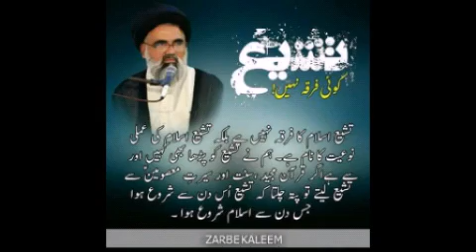Umumat , Imamat wa Ummat | Ustad e Mohtram Syed Jawad Naqvi | 15 Jan 2023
22 Jamadi us Sani 1444
15 January 2023
Jamia Uml Kitab Lahore.
Jashan e Wildat e Hazrat Fatima sa
Yom e Khawateen | Yom e Madar | Yom e Tasees e Jamia Umml Kitab
Conference Title: Umumat - Imamat aur Ummat